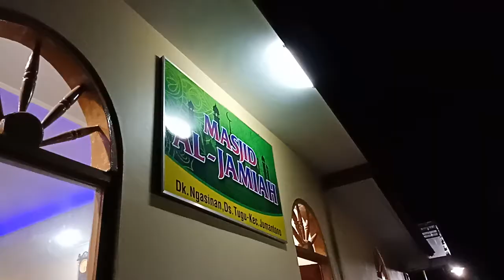Suasana Shalat Tarawih Ramadhan 1439 H Masjid Al Jami'ah, Ngasinan, Tugu, Jumantono, Karanganyar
Masjid Al-Jami'ah ini berlokasi di Dukuh Ngasinan, Kec. Jumantono, Kab. Karanganyar, Jawa Tengah. Sholat tarawih ini didokumentasikan pada Ramadhan 1439 H malam ke-28 atau bertepatan dengan Selasa, 12 Juni 2018.

Sholat tarawih dilaksanakan di masjid ini sebanyak 8 rekaat dengan salam setiap dua rekaat. Kapasitas masjid ini sekitar 400 orang.

Dokumentasi ini dibuat sebagai rekaman sejarah dan juga obat rindu bagi warga dukuh yang merantau dan belum berkesempatan mudik ke daerah asalnya.

Semoga menjadi pengobat rindu!